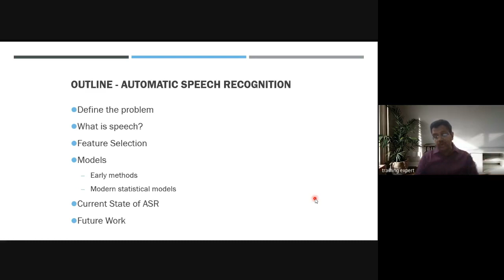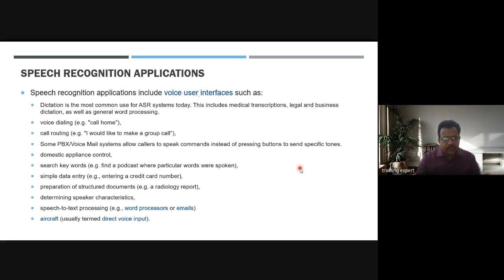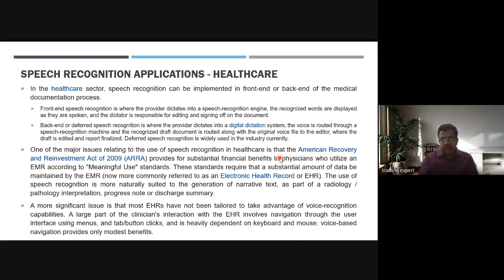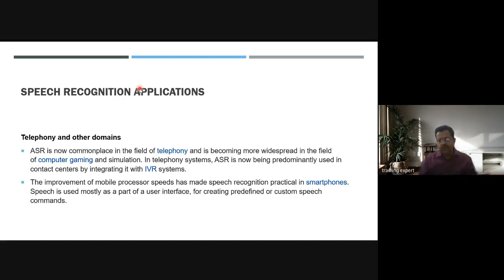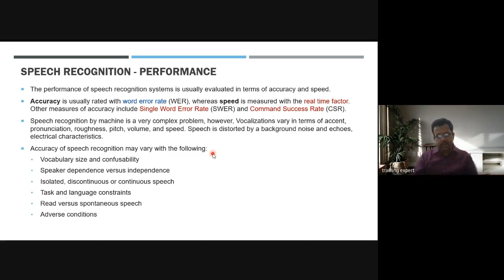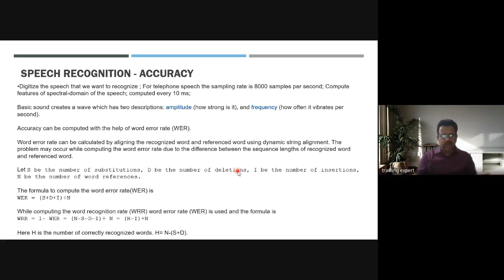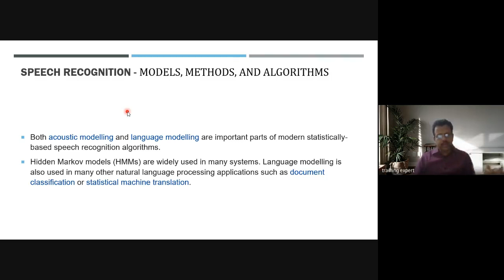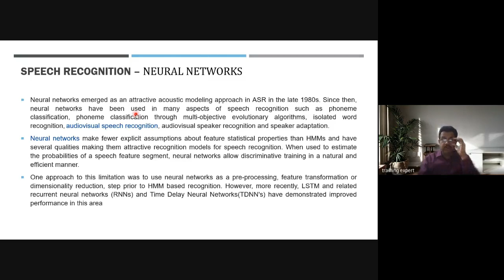Part1 - Introduction to Automatic Speech Recognition (ASR) & Hidden Markov Model (HMM).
Data Analytics Made Easy is a must-watch for everybody as it explains the power of Data Analytics and Machine Learning in a simple and logical way along with an end to end code in R language. The complex and toughest Data Analytics concepts are made simpler, It features examples from all the domains so that the reader gets connected to this channel easily.